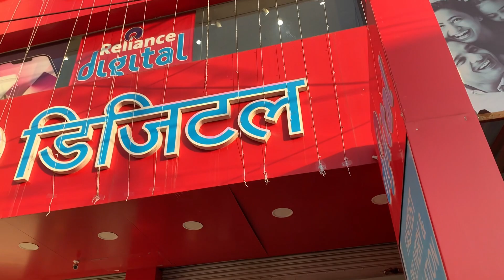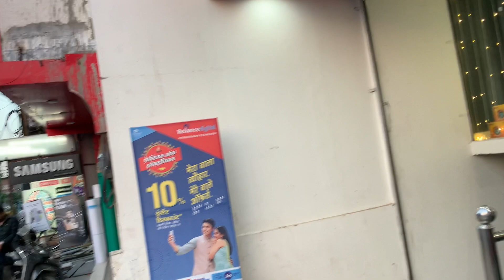couplevlogs 6 : 💻MACBOOK PRO SURPRISE BRITHDAY GIFT to KAUSTUBH // Surprise VLOG | funkiecouple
Whats in FUNKIE COUPLE LIFE :
Hello Funkies,

Aaj ka Couple vlog bohot hi shandaar hai aaj wife ne husband ko surprise gift diya hai wo bhi bohot hi expensive MACBOOK PRO .. boss dedh lakh ka laptop gift kiya hai.

Kaustubh was really very emotional aur sath me very much surprised and happy too..
i can't tell how the birthday will be but seeing husband's face i loved him too much..

surprise birthday gift for husband ,

Husband ko chuna laga diya aisa prank on husband kiya hai Priyanka ne. wo dekhne ke liye funkiecouple channel pe jana mat bhulna.

Welcome to Funkie Couple Vlogs !
We FunkieCouple (Priyanka & Kaustubh) will share our Daily Vlogs, Fun Routine, Health, Couple Travel and Pranks.

We basically Fun Loving Couple and make PRANKS on our youtube channel FUNKIECOUPLE. Here you will get the daily vlogs and how we set up our pranks and couple challenges.

In Funkiecouple Vlogs you will get how Husband Wife Fight, Husband Wife Daily Routine, Husband Wife Vlogs , Husband Wife Fun , Husband Wife Travel Vlogs, Couple Travel Vlogs, Husband Wife Pranks, Pranks Behind the Scene

The information provided on this channel and its videos is for general purposes only and should NOT be considered as professional advice. We are NOT a licensed or a medical practitioner so always consult professional help. We always try to keep my channel and content updated but cannot guarantee it.